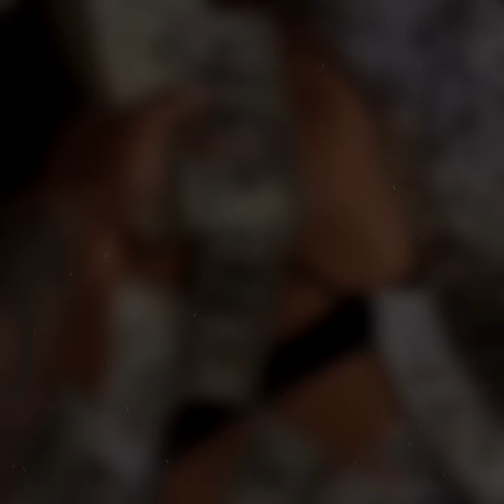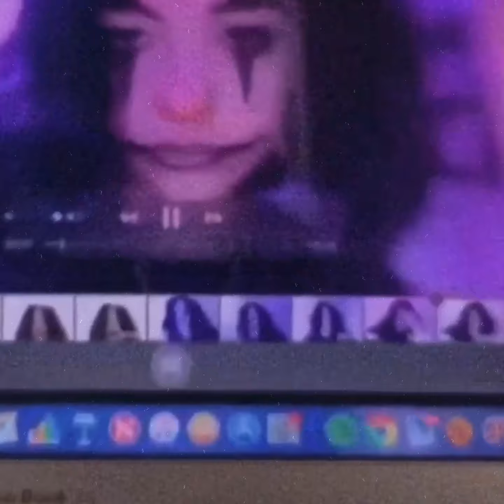[FREE] A$AP Rocky x $uicideboy$ type beat ''Brake'' (Prod. HCY)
**𝙁𝙍𝙀𝙀 𝙁𝙊𝙍 𝙉𝙊𝙉 𝙋𝙍𝙊𝙁𝙄𝙏 𝙐𝙎𝙀 (𝙊𝙉𝙇𝙔). 𝙋𝙐𝙍𝘾𝙃𝘼𝙎𝙀 𝘽𝙀𝙇𝙊𝙒 𝙏𝙊 𝙍𝙀𝘾𝙀𝙄𝙑𝙀 𝙐𝙉𝙏𝘼𝙂𝙂𝙀𝘿 𝙑𝙀𝙍𝙎𝙄𝙊𝙉**